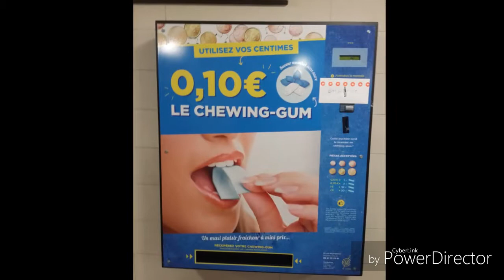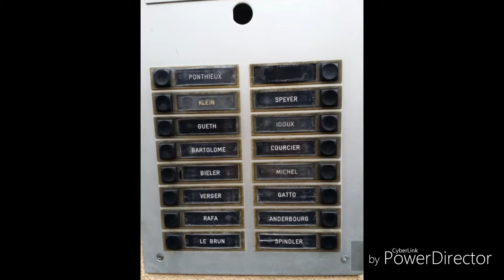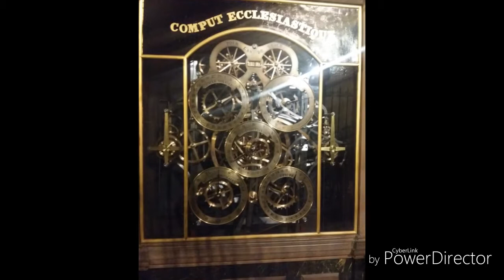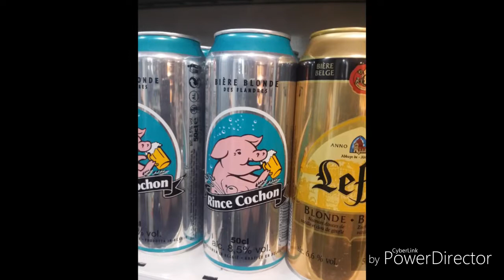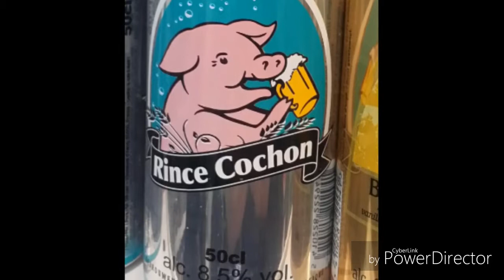November tour France